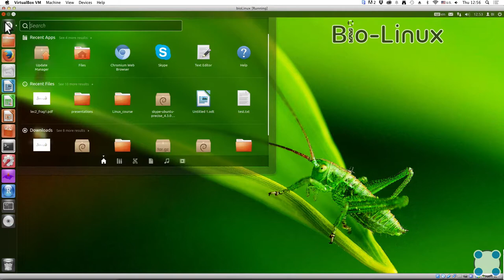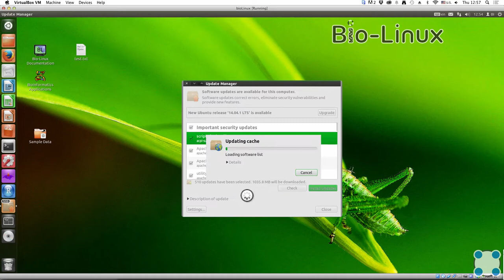Инструкции Linux - #8 урок. Обновление программ и приложений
Задача для закрепления знаний:

Для чего можно использовать приложение Update Manager?

* Для установки новых программ
* Для обновления ссылок в Software Center
* Для обновления всей системы до новой версии
* Для обновления установленных программ
* Для удаления установленных программ